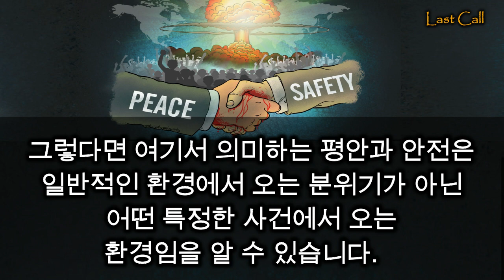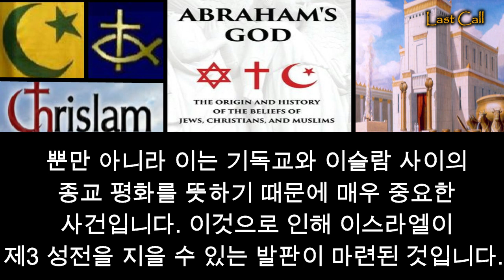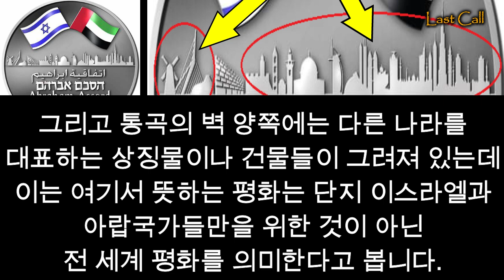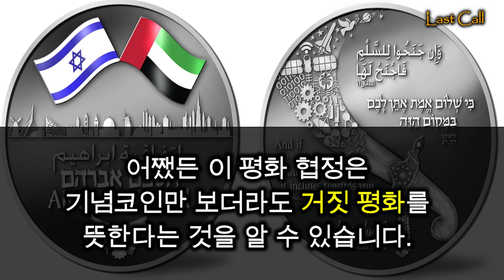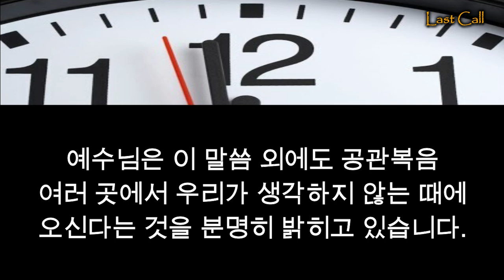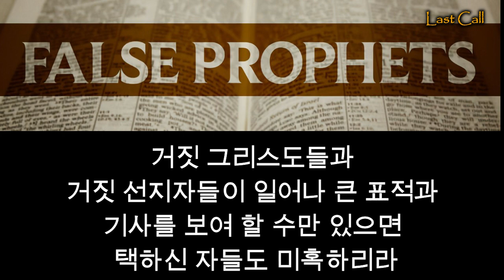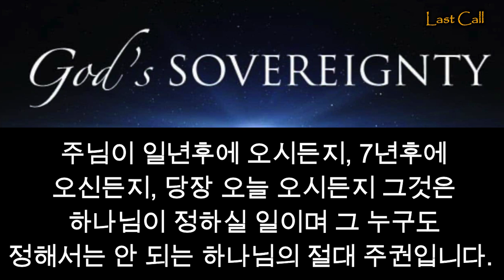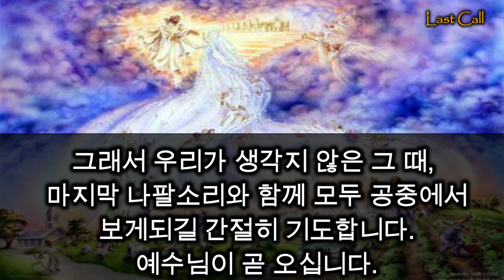평안하다 안전하다 할 그 때! 그리고 큰 미혹! / At That Time of Peace and Safety! And The Great Deceit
Luke / 누가복음 21:36
Be always on the watch, and pray that you may be able to escape all that is about to happen, and that you may be able to stand before the Son of Man.
이러므로 너희는 장차 올 이 모든 일을 능히 피하고 인자 앞에 서도록 항상 기도하며 깨어 있으라 하시니라

Revelation / 요한계시록 3:10
Since you have kept my command to endure patiently, I will also keep you from the hour of trial that is going to come upon the whole world to test those who live on the earth.
네가 나의 인내의 말씀을 지켰은즉 내가 또한 너를 지키어 시험의 때를 면하게 하리니 이는 장차 온 세상에 임하여 땅에 거하는 자들을 시험할 때라

1 Thessalonians / 살전 4:16-17
For the Lord himself will come down from heaven, with a loud command, with the voice of the archangel and with the trumpet call of God, and the dead in Christ will rise first. After that, we who are still alive and are left will be caught up together with them in the clouds to meet the Lord in the air. And so we will be with the Lord forever.
주께서 호령과 천사장의 소리와 하나님의 나팔로 친히 하늘로 좇아 강림하시리니 그리스도 안에서 죽은 자들이 먼저 일어나고 그 후에 우리 살아 남은 자도 저희와 함께 구름 속으로 끌어 올려 공중에서 주를 영접하게 하시리니 그리하여 우리가 항상 주와 함께 있으리라

1 Corinthians / 고린도전서 15:51-52
Listen, I tell you a mystery: We will not all sleep, but we will all be changed in a flash, in the twinkling of an eye, at the last trumpet. For the trumpet will sound, the dead will be raised imperishable, and we will be changed.
보라 내가 너희에게 비밀을 말하노니 우리가 다 잠잘 것이 아니요 마지막 나팔에 순식간에 홀연히 다 변화하리니 나팔 소리가 나매 죽은 자들이 썩지 아니할 것으로 다시 살고 우리도 변화하리라